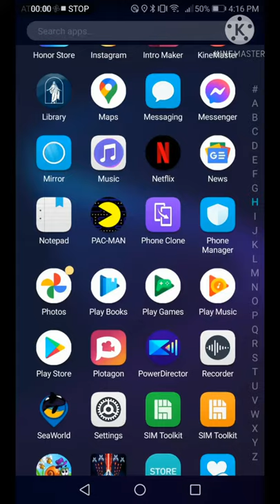Pac-man - Anti Piracy Screen